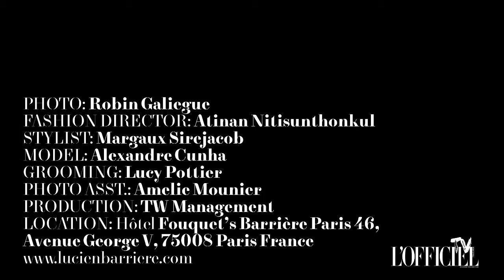L'Officiel Hommes Thailand - Fashion "I WILL BE THERE"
PHOTO: Robin Galiegue

FASHION DIRECTOR: Atinan Nitisunthonkul

STYLIST: Margaux Sirejacob
MODEL: Alexandre Cunha
GROOMING: Lucy Pottier
PHOTO ASST.: Amelie Mounier
PRODUCTION: TW Management
LOCATION:
Hôtel Fouquet’s Barrière Paris

46, Avenue George V

75008 Paris France